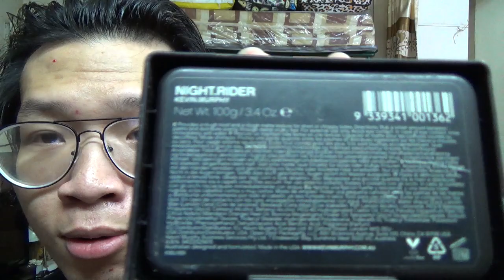Nguyen Review #19: KEVIN MURPHY NIGHT.RIDER - Sáp dành cho những ai nhuộm tóc!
Người anh em của ROUGH.RIDER bị ghẻ lạnh nhất, tuy nhiên phiên bản mới có đỡ hơn 1 tí, đỡ thế nào mời anh em xem, mình thì nghĩ nó...hơi í ẹ :p